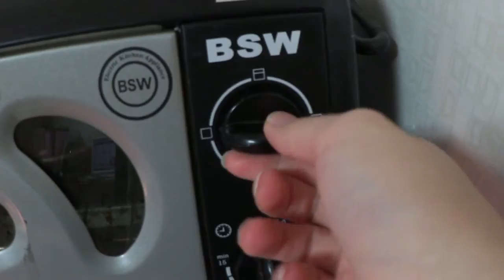겁나 맛있는 바나나 빵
무서워도 얼룩덜룩 검은 바나나를 버리지 마세요!

바나나빵 만들어보세요!

재료:
1/3컵 설탕
¼컵 마가린
1 계란
½컵-1/3컵 으깬 바나나
1큰술 우유
1작은술 라임/레몬 즙
1/2작은 술 소다
2/3컵 밀가루
¼컵 호두 (생략하셔도 됩니다)

만드는법:
마가린을 녹이고 설탕, 계란, 으깬 바나나랑 볼에 섞어줍니다. 우유와 레몬즙을 섞고 1분 저도 둔 뒤 놓아줍니다. 밀가루와 소다를 놓고 섞어줍니다. 마지막으로 호두를 부스고 놓습니다.

마가린을 바른 팬에 반죽을 붓고 하나씩 구워줍니다. 토스터기 따라 조리 시간이 다를 수 있으니 주의 하세요. 칼이나 젓가락으로 찔러서 깨끗이 나오면 다 됐습니다! 토스터기 없거나 쓰기 싫다면 밥한 듯이 밥솥 안에서 구워도 됩니다~ (초보자에게 이 방법을 추천합니다. 똑같이 칼이나 젓가락으로 테스트 하면 됩니다.)

묘호호호호홓ㅎ